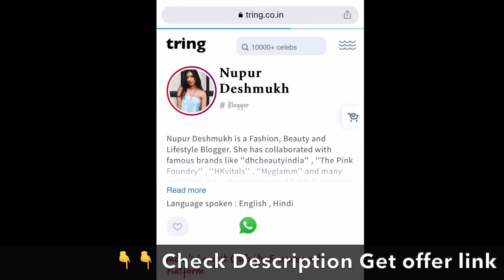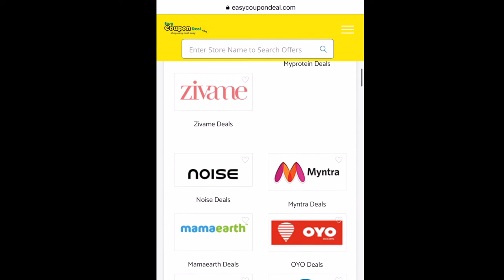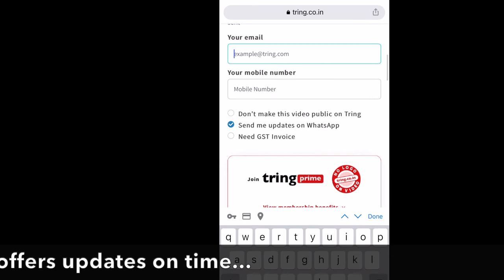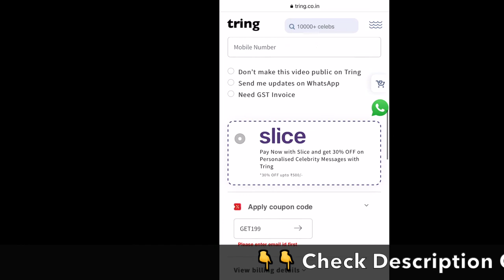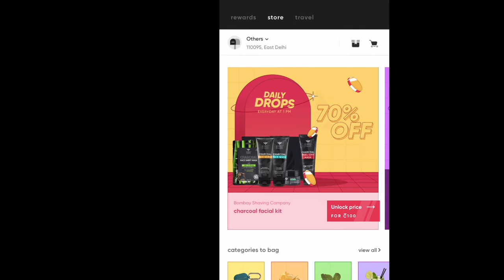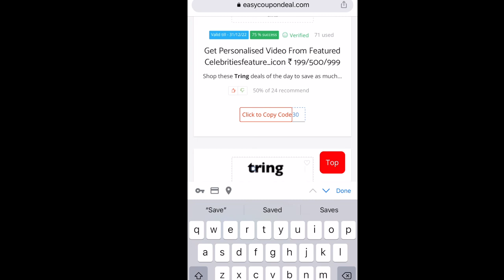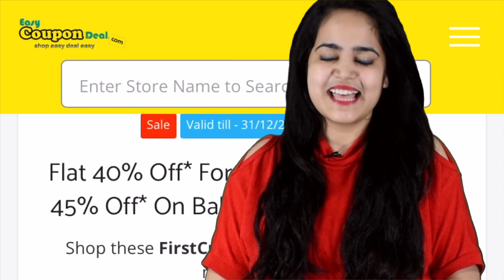✅ Tring Coupon Code | How to use Tring ? How get cashback on Cred ? Tring Coupons | Tring offfers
Featured Celebrities feature_icon@ ₹ 199/500/999

Tring coupons
Tring promo code
Tring offers